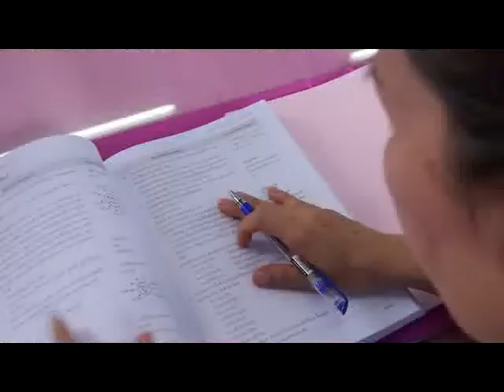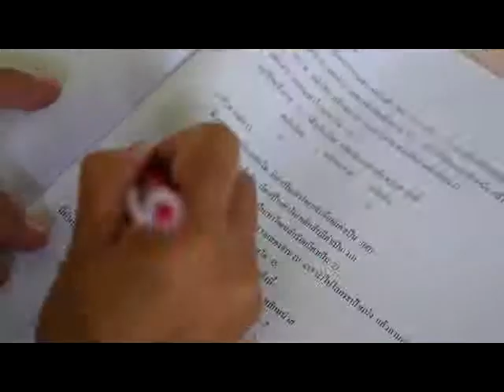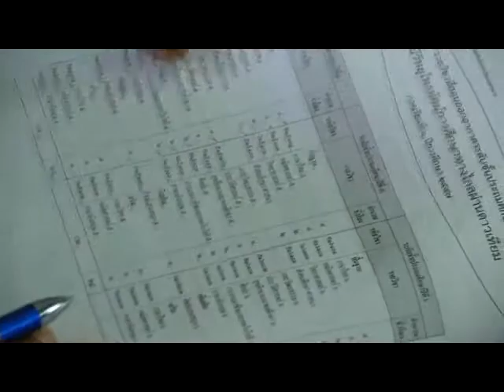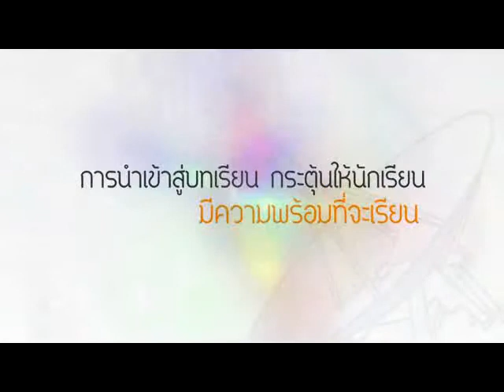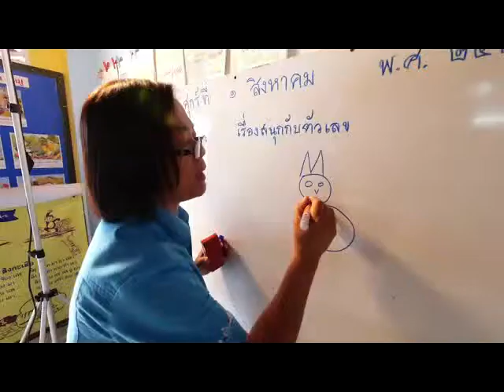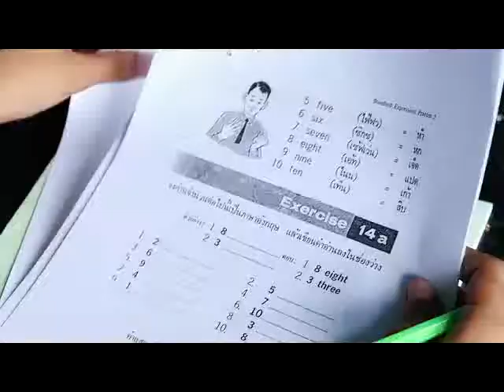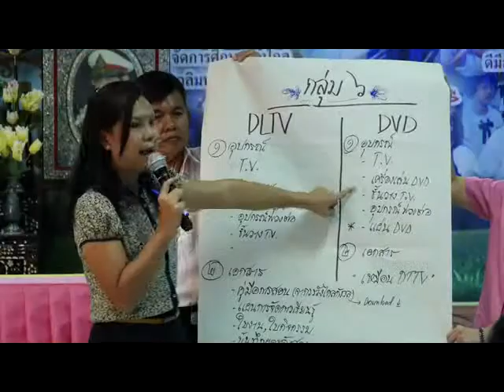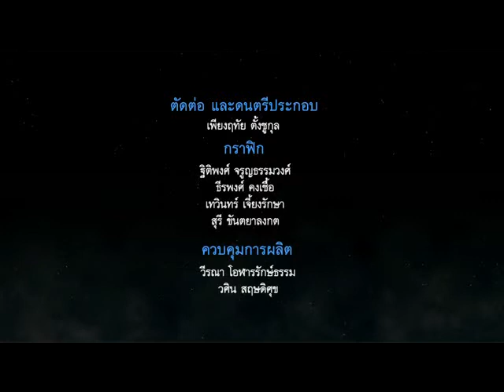07 DLTV290857แนวทางการจัดการชั้นเรียนและการจัดกระบวนการเรียนรู้โดยใช้การศึกษาทางไกลผ่านดาวเทียมของคร